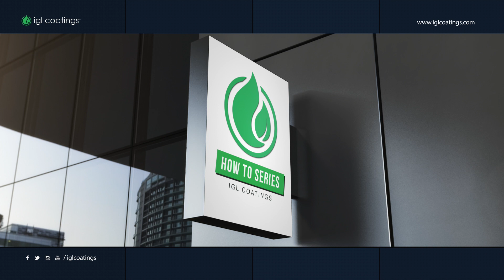How to Apply: IGL Coatings Ecoshine Renew F4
Just bought your bottle of ecoshine renew f4 paint refresher & rejuvenator from IGL Coatings? Learn how to use ecoshine renew f4 on painted surfaces and watch the paint come back to life with this guide video.